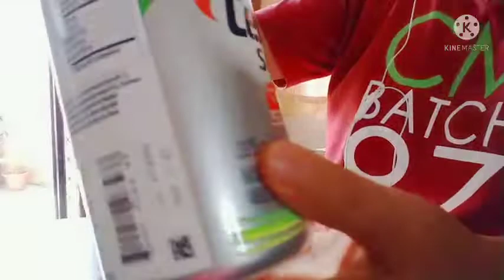Centrum Advance | For Plants plantitas #2022